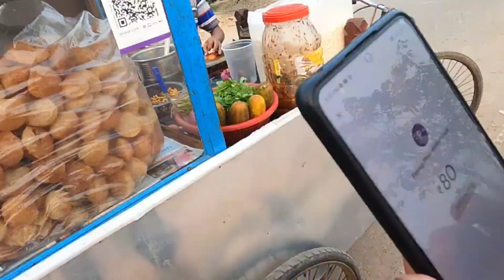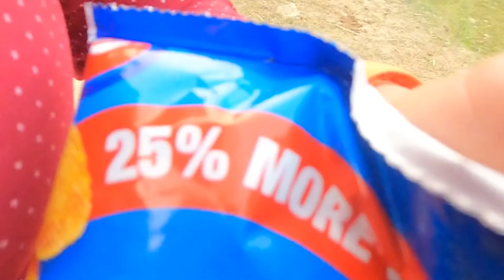Today My Ride Kolkata To Raichok // With Family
Hello everybody namaste

halka Kolkata ko ride ma with family